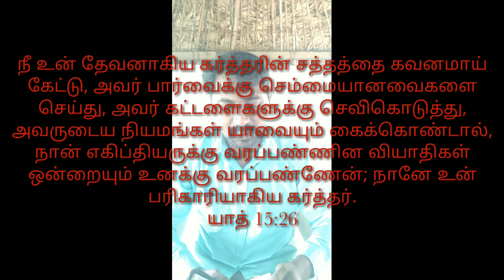Promise message for the month of August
Hear this message and be blessed. God bless you all. Amen